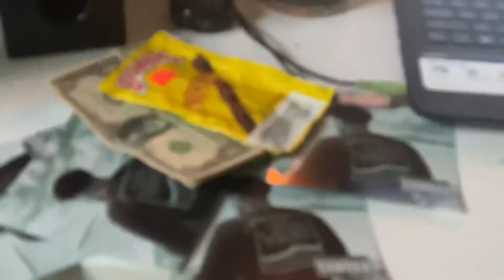Lil G Flaboyz - Hellboy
Off The Wall Out Now !!
Hood Drake OUT NOW!

The official YouTube channel of artist Lil G Flaboyz.